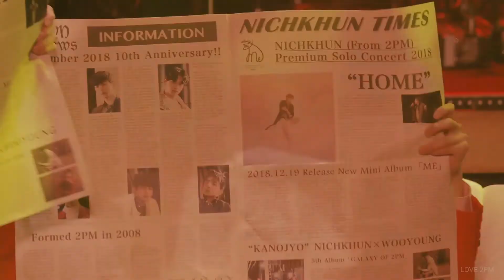Nichkhun (from 2PM) 彼女 (Kanojo) 「Premium Solo Concert 2018 'HOME'」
Nichkhun Live Solo Concert 'HOME' from 2018